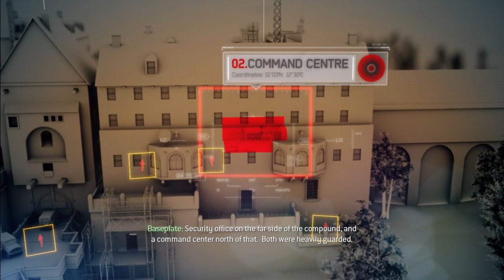STRONGHOLD MISSION - CALL OF DUTY MODERN WARFARE 3 PC